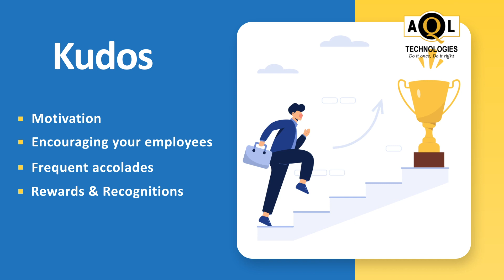AQL's SharePoint Intranet Kudos Web Part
AQL’s Kudos webpart for your SharePoint intranet to boost user motivation and morale.

Build a positive reinforcement culture and engage your employees through frequent encouragements and motivations. The Kudos webpart is an effective portal for allowing employees from various departments and divisions across the organization to recognize each other through praises, awards, rewards, and by expression of gratitude.

AQL’s Kudos webpart for your organizational intranet comes along with exceptional recognition capabilities involving badges and more, as given below:

• Custom awards and badges to celebrate your employees’ achievements.

• Personalized congratulatory mails and messages to your colleagues and employees on their work anniversaries.

• Real time feedback to employees in the form of likes and comments on posts.

Also, get the following features as well:

1. Single click Add New Kudos (+) button followed by dialogue boxes or submission forms.

2. Multiple layout features like cards and feeds to display different kudos.

3. Intelligent search bar to find fellow team members and colleagues receiving kudos.

5. Automated notifications through mail in case of any new kudos being added.

6. Options to select different types of kudos.

Version 1.0.12.0

1. User friendly property pane to configure webpart lists and related permissions.

Note: While your purchased web part has lifetime validity, additional support plans need to be purchased after the end of their subscription period.

To check on AQL's SharePoint Intranet Web Parts on Microsoft App Store, please find the below link:

To check on AQL's other SharePoint Intranet Web Parts, please find the below links

1. All SharePoint Intranet Web Parts
4. People Directory Web Part
5. Quick Links Web Part
6. Super Jobs Web Part
7. Hero Plus Web Part
8. Manage Broken Permissions Web Part
9. Employee Birthday Web Part